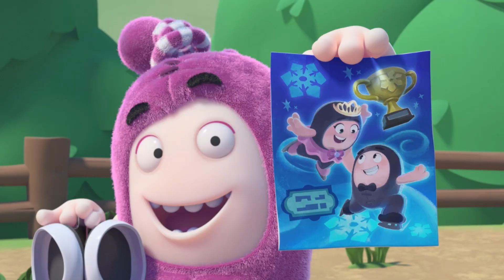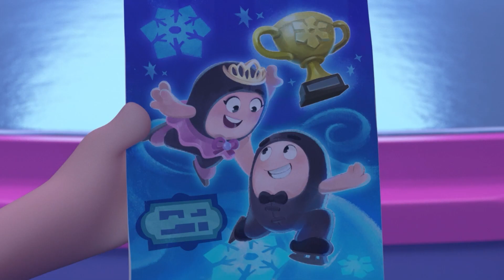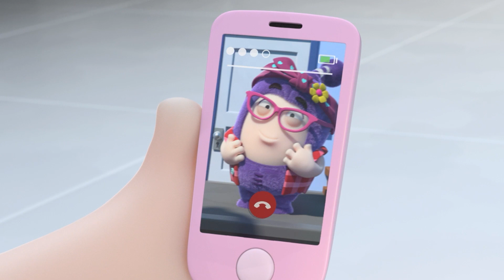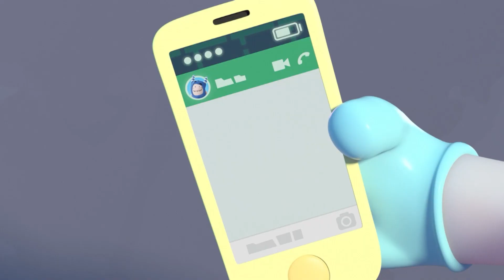オン・シン・アイス 👾 Oddbods 日本語 👾 オッドボッズ | 子供向けアニメ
アイススケート大会に出場するニュートに、スリックはパートナーを務めたいと熱烈に志願する。しかし、練習は行き詰まる。ニュートは夢を守るため必死に努力し、スリックはニュートのパートナーとして必要な技術を身につけようと決心する。

🎥 もっとオッドボッズを観るにはこちら 🎥

オッドボッズは7人の個性豊かなキャラクターの日常をとおしてたのしい笑いと学びをお届けするよ！いまもっとも面白いお子様向けアニメーションをどうぞお見逃しなく！

ニュート - ピンク - やさしくて気配り上手
ジェフ - むらさき色- 愛にあふれたキレイ好きさん
ポゴ - あお - あそびが大好きないたずらっこ
フューズ - あか色 - 元気な正義感の持ち主
ズィー - みどり色 - たべることと寝ることが大好き！
スリック - オレンジ色 - パーティだいすき！！
バブルズ - きいろ - 科学や実験がだいすき！！

00:00 On Thin Ice
07:01 Neighbourodd Watch
13:59 Space Oddbodity
20:57 The Cookie Crumbles
27:56 Neanderthal Newt